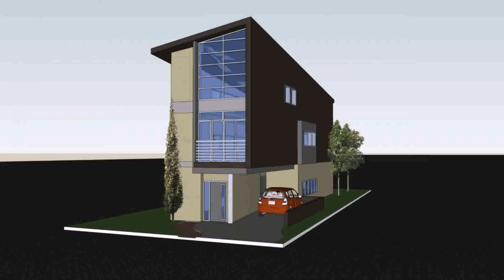Two Storey Homes Design For Small Lot (see description)